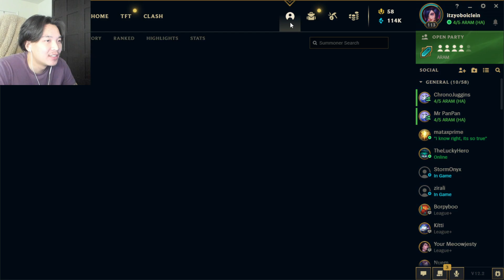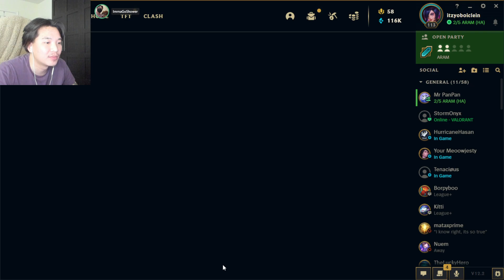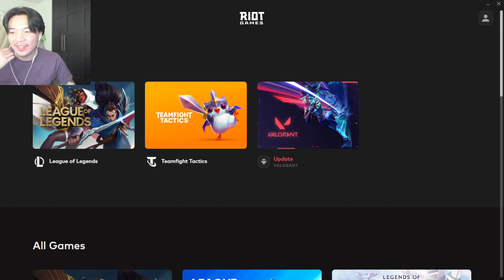[01/21/22] running it back!!! | aram w/ friends